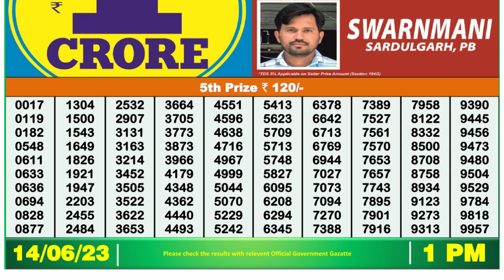🔴Dear Lottery Sambad Live 1pm today 14.06.23 Nagaland State Lottery Result